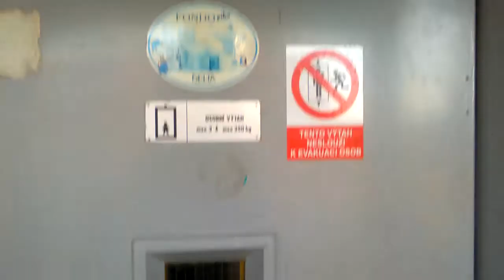Rekonstrukce Výtahu Transporta Panelák Třinec Ulice Lidická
Tento výtah z roku 1983 je již v rekonstrukci . Transporty v Třinci už pomalu mizí .